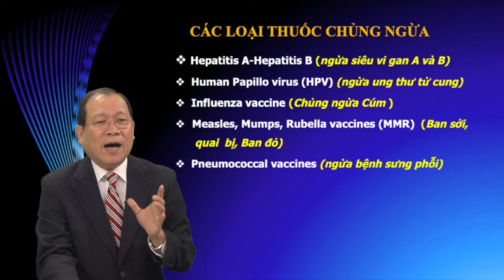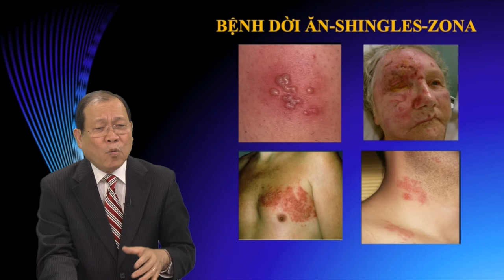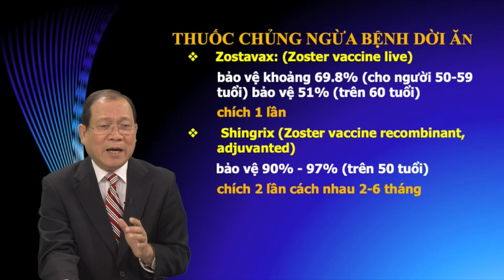VATV | Tin Y Học - Tin Tức Mới Về Chủng Ngừa 2019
Bác Sĩ Trần Văn Sáng